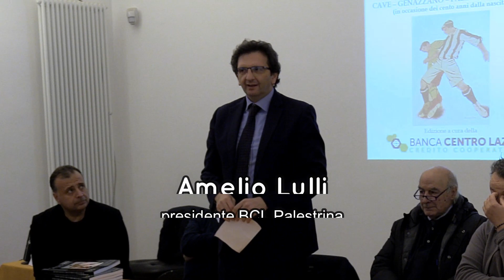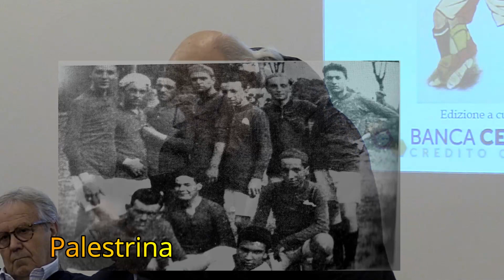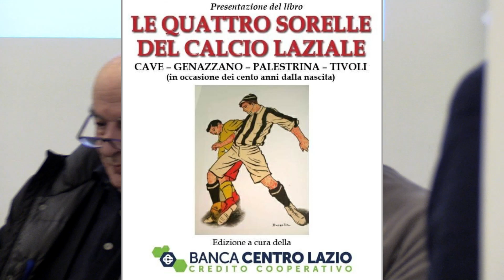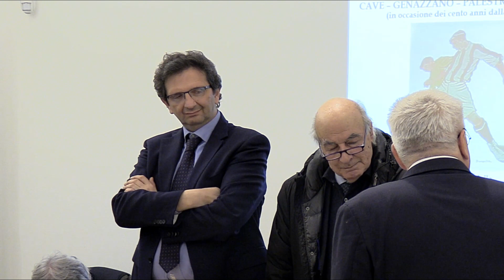Cento anni per le quattro sorelle del Calcio laziale, Cave, Genazzano, Palestrina e Tivoli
Palestrina (Rm): presentato nella sala conferenze del Foro prenestino dell'antichissimo Tempio della Dea Fortuna Primigenia, il libro sul centenario delle quattro sorelle del Calcio laziale, edito dalla BCL di Palestrina.